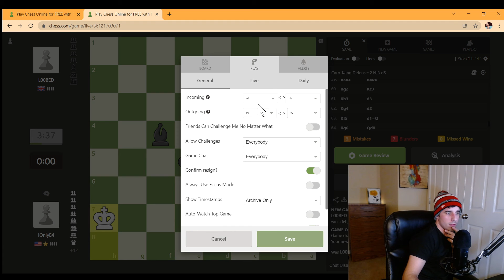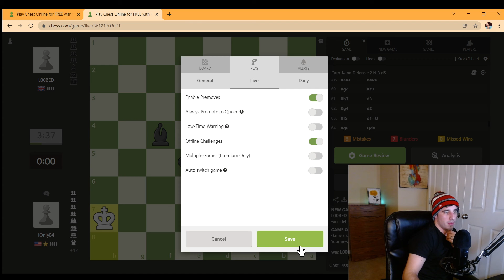CRAZY GAMES! (Ladder Climb Episode 2)